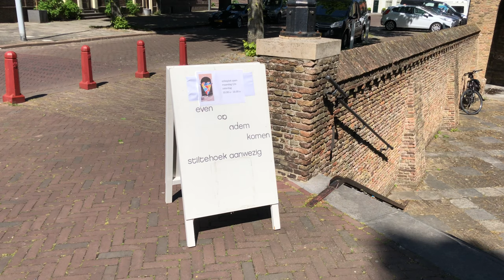Stiltehoek Nieuwe Kerk Middelburg 5 mei 2020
Uit een persbericht van de Nieuwe Kerk in Middelburg:

Hart voor de stad

Met het plaatsen van een kleurrijk ‘hart voor de stad’ markeert de Nieuwe Kerkgemeente in Middelburg de openstelling van de kerk vanaf maandag 4 mei. Op maandag tot en met zaterdag van 10 tot 16 uur is de stiltehoek in de Nieuwe Kerk geopend. Je kunt er een kaars opsteken en even tot rust komen, bidden of een gesprek met elkaar hebben.

De toegang is via het verdiepte pleintje aan de Groenmarkt. De deur onder de galerij, vlak bij het hart, leidt direct naar de stilteplek. Er worden maximaal vier bezoekers tegelijk toegelaten. Vanzelfsprekend gelden de voorwaarden voor hygiëne en voldoende afstand tot elkaar. De rest van de kerk is, anders dan andere jaren, voorlopig helaas niet toegankelijk.

Het grote gekleurde hart is gezaagd door Sam de Visser en Ben Muis en beschilderd door Flore en Paulien Zadeitz en Neeltje van Doorn.